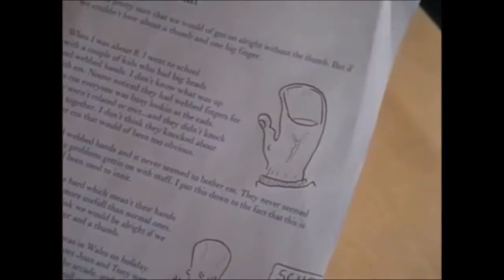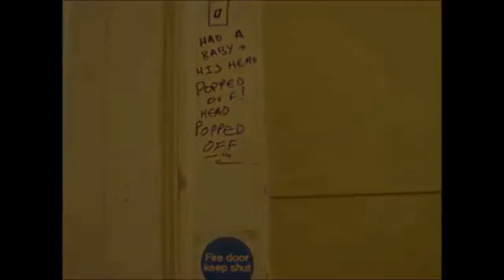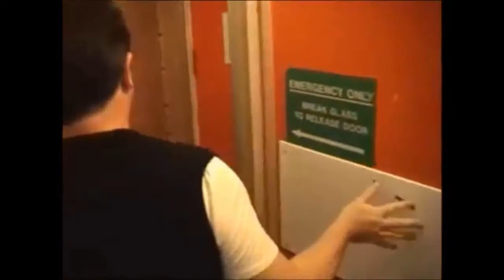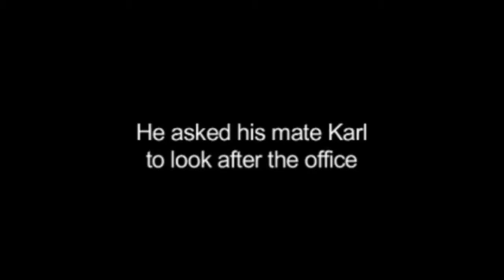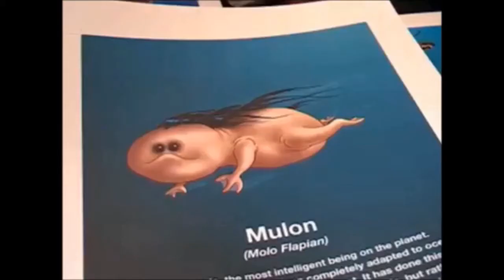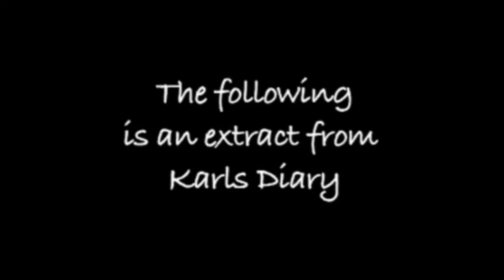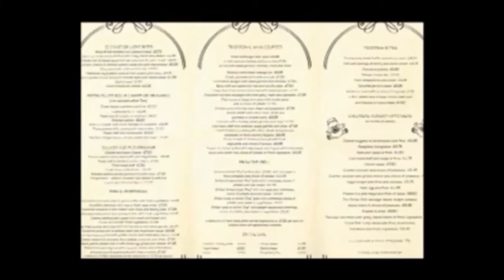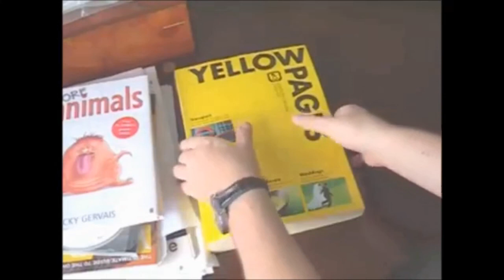The Ricky Gervais Show Video Podcast Episode 1-13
Here is all of the video podcasts put into one full video.

If you have any video suggestions leave them in the comments.